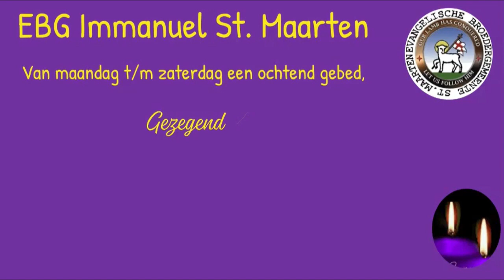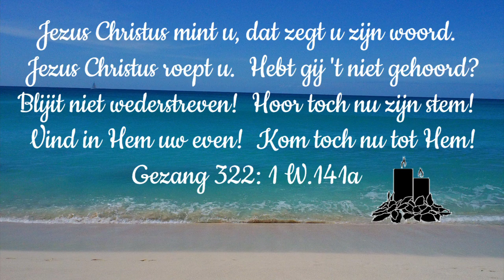Ochtendgebed vrijdag 11 December 2020